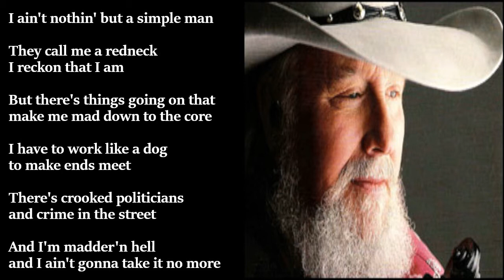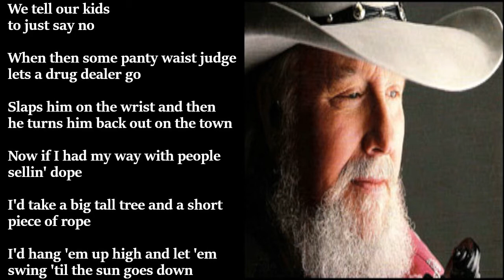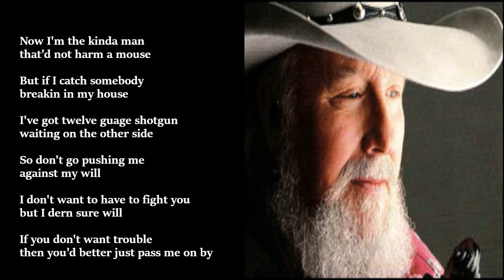The Charlie Daniels Band - Simple Man LYRICS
"Simple Man" was released in August 1989 as the lead single from their album of the same name.